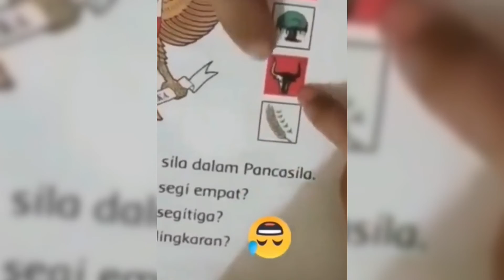VIDEO LUCU IM ADDICTED TO 😁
video lucu addicted to,
 i'm addicted to pak dosen, i'm addicted to lucu, i'm addicted to cringe, i'm addicted to tiktok, i'm addicted to jokowi, i'm addicted to you, i'm addicted to original, i'm addicted to sound, i'm addicted to guardsETU terbaru bikin ngakak banget